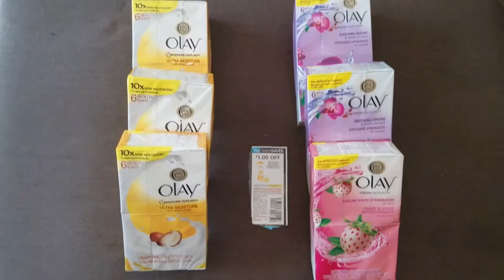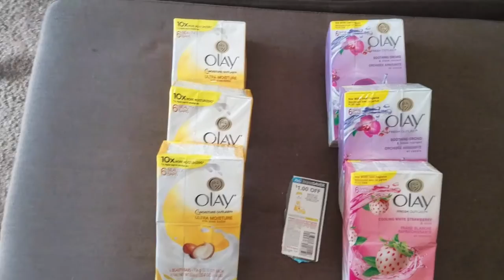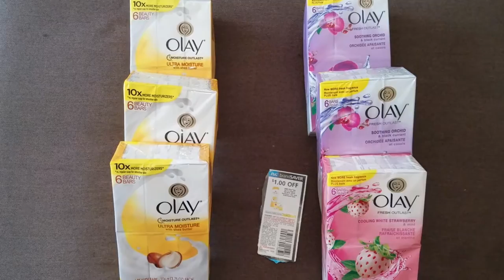7.78 for 3 6packbarsoap and you get 5.00 GiftCard. 👉YMMV👈